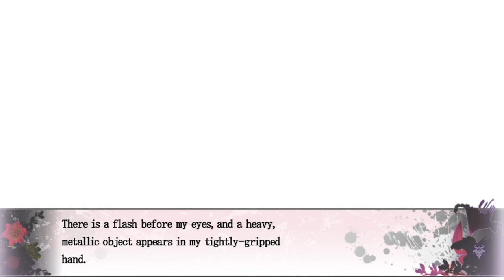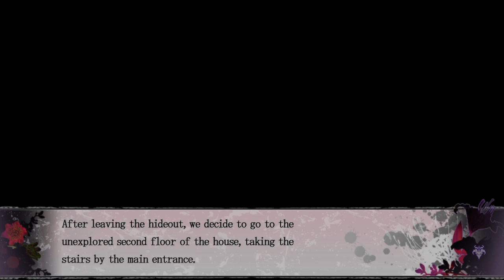I Failed Again ~ PSYCHEDELICA OF THE BLACK BUTTERFLY [TAKUYA] ~ Part 1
Ahhhh I'm so excited to finally continue my simping for this boy! Judging by just the one extra scene at the end, I get the feeling this route's going to really tug at my heartstrings.

*~* Awakening in a mysterious mansion, her first, frantic thoughts are:
'Where am I? And more importantly, WHO am I?'

She encounters several young men in the same predicament trapped and missing their memories. To survive they must hunt black butterflies and claim kaleidoscope shards from the horrific monsters surrounding them.

Will their path lead them to hope or despair? *~*